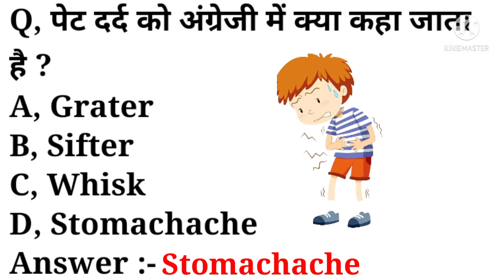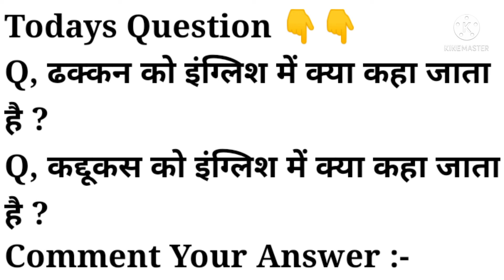पेट दर्द को अंग्रेजी में क्या कहते है | what is pet dard called in english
playlist link :-